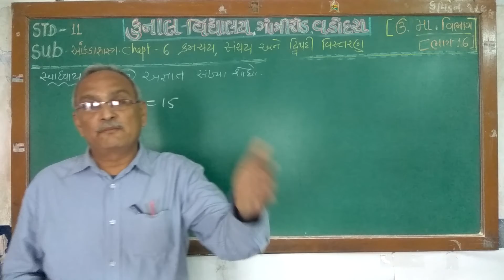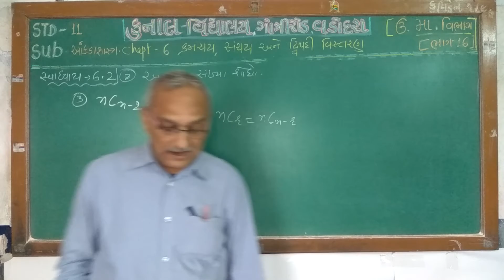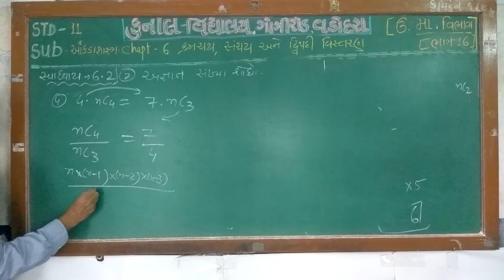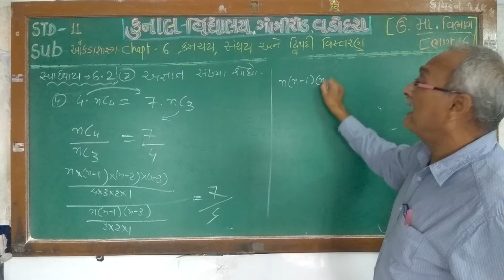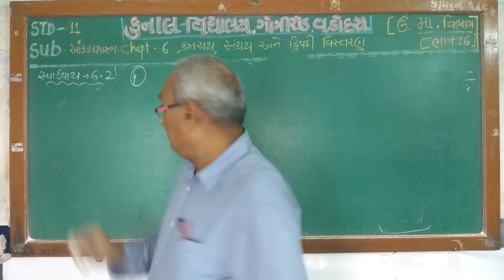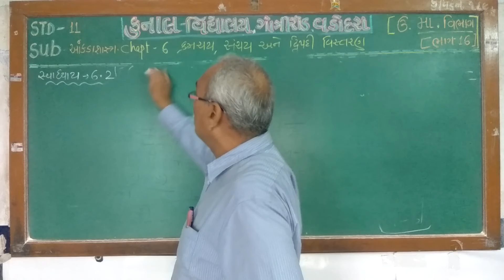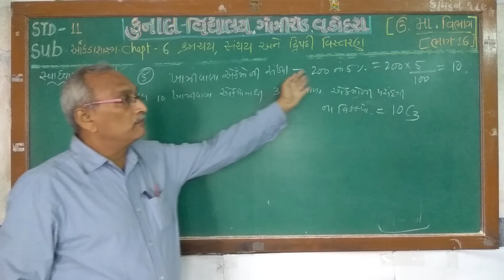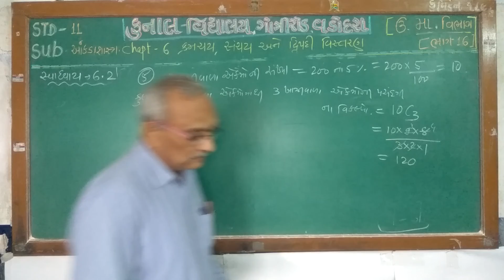STD – 11/ STATISTICS / CHAPTER – 6/PART –16/GUJARATI MEDIUM/ KUNAL VIDYALAYA, GOTRI ROAD, VADODARA.